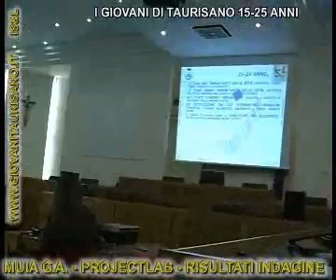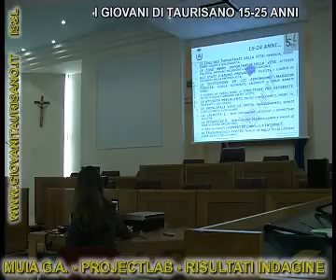PROGETTO IDENTITA' SICUREZZA & LEGALITA'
- 4 PRESENTAZIONE RISULTATI INDAGINE PER LA CREAZIONE CONSULTA GIOVANILE SU LEGALITA' SICUREZZA E POLITICHE GIOVANILI - I GIOVANI-15/24 ANNI -(quarta parte) DI MUIA G.AURELIA PRESIDENTE DELLA PROJECTLAB SCARL - 26FEBBRAIO2008